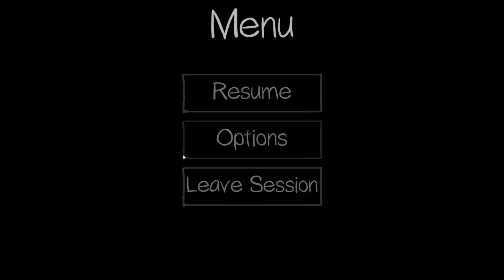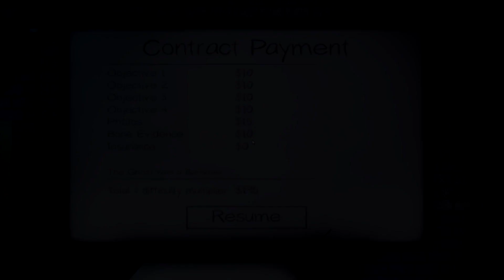Phasmo Four - Ridgeview Road House (Phasmophobia)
The Phasmo Four (Sapper Woody, Lewre, Messi and Missy) head back to Ridgeview Road House. It's a fairly tame start to the night, so we head back in for a second hunt. In both hunts we showcase the ability to glitch cameras through walls to check for ghost orbs before we open the door. In the interest of preventing a hunt, we all hide in a closet.